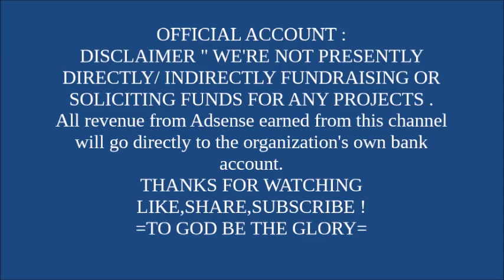DAY 6 DORM FOR THE ISLAND STUDENTS # 37 IN OUR HOUSING PROJECT EXPAT FOREIGNER PHILIPPINES